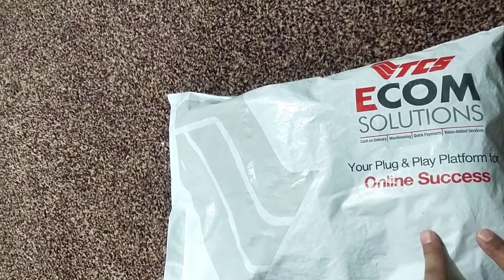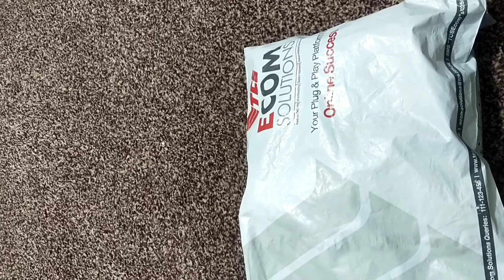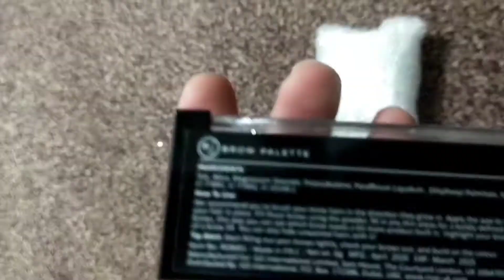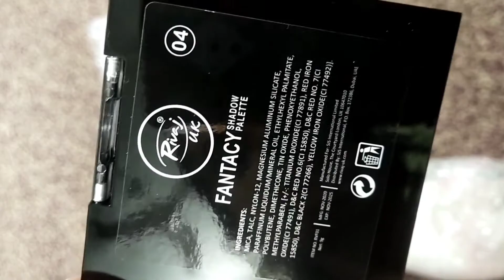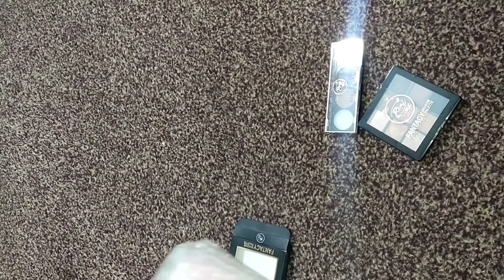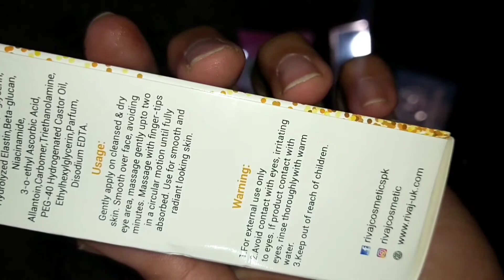Rivaj uk products review || Unboxing Rivaj uk products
Asalamoalekum everyone ☺️
Aj ki is video m mein ap k sath Rivaj UK ki products ka review share kron gi. jo k m ny online buy ki hn.
Keep supporting me 😊 Love you All ❤️